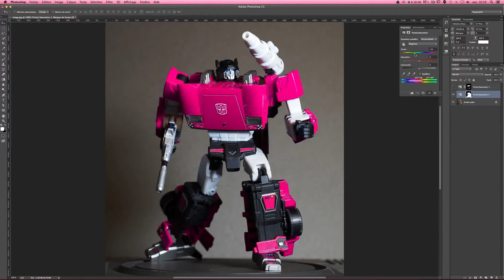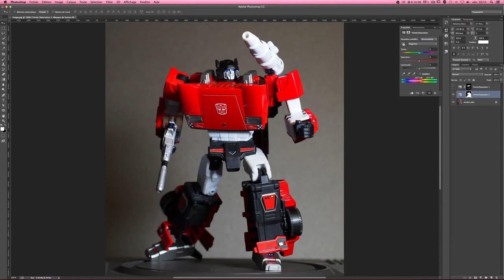Changer une teinte et déclinez vos produits en différentes couleurs - Tuto Photoshop en Français